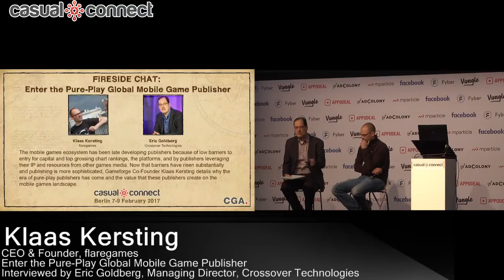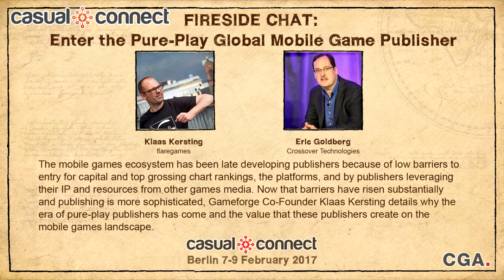Enter the Pure-Play Global Mobile Game Publisher | Klaas Kersting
Delivered at Casual Connect Europe 2017. The mobile games ecosystem has been late developing publishers because of low barriers to entry for capital and top grossing chart rankings, the platforms, and by publishers leveraging their IP and resources from other games media. Now that barriers have risen substantially and publishing is more sophisticated, Gameforge Co-Founder Klaas Kersting details why the era of pure-play publishers has come and the value that these publishers create on the mobile games landscape.